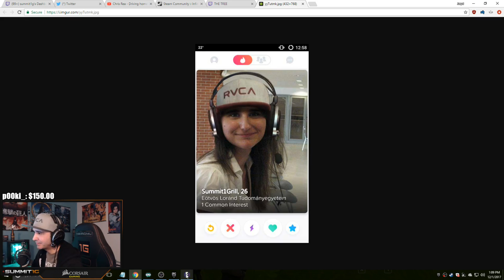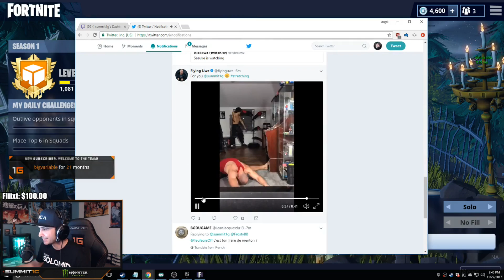Stream Highlights #189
Fortnite 0:00 - 7:10
Random 7:11 - 12:14